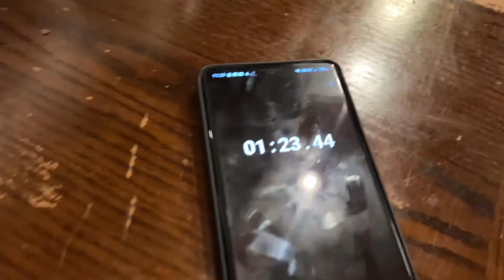Eating a Spicy Chip With the Homie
This torturous event spontaneously occurred during a casual balisong meet up.

Round 1: Spicy Punch
Round 2: Scorpion Sting
Round 3: Vision Disruptor
Round 4: Gut Slash

It did not end well.